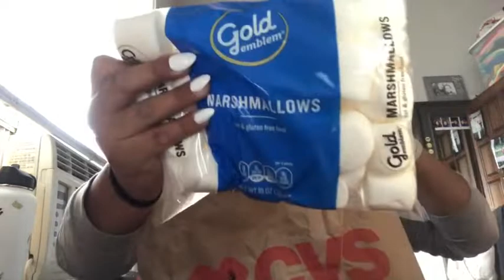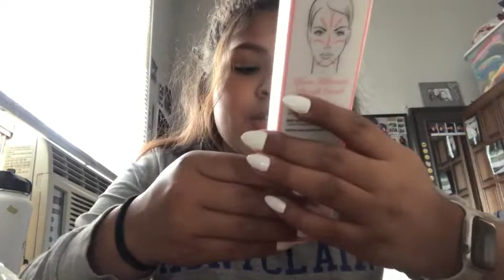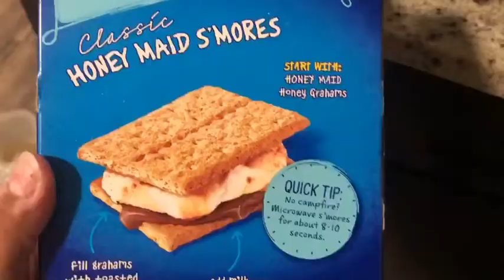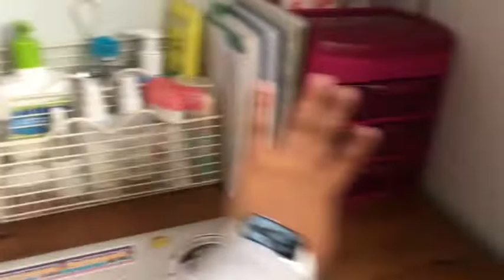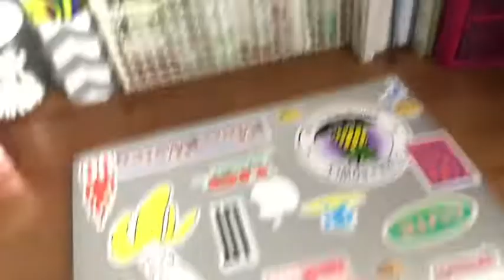Making s’more’s! *because why not*